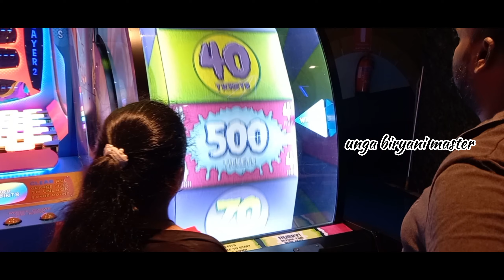இங்கு விளையாடி ஜெயிச்சா பரிசு டிக்கெட் தருவாங்க..yippy land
Hi Friends

Vanakkam

Let me share you a fun day @ yippyland..
watch and have fun with thalaivar vadivelu version dialogues..